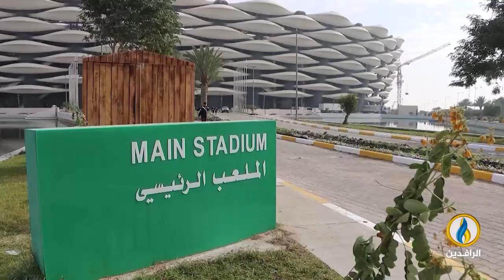لبرنامج تحت_الضوء | تقرير | كأس الخليج العربي في البصرة هل أزعج إيران؟